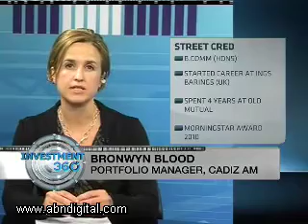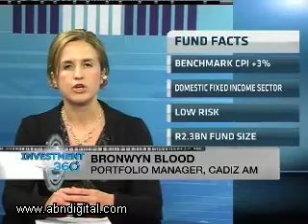Investment 360: Fixed Income Market with Bronwyn Blood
ABN's Eleni Giokos speaks with Cadiz Asset Management portfolio manager Bronwyn Blood, talking fixed income and in particular her absolute yield fund, which was a morningstar award winner last year.